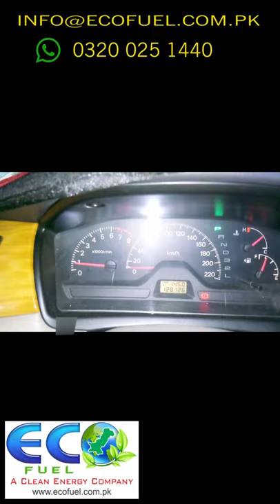Customer review: Ecofuel Hydrogen kit on a Mitsubishi Lancer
This is the time to prepare for the future flood of inflation all over the world not just Pakistan when the world economy fully opens post Covid. The petrol prices are expected to reach a all time high in the near future. This is time time to prepare for the future. Our kit prices have been low since the last year but this may not be the case when inflation hits the markets hard.
This Hydrogen (HHO) kit is saving more than 50% petrol for over a year. The engine is running quieter, smoother and cleaner. All the engine carbon has been cleaned. Most of the petrol is burning inside the engine, less hydro-carbons are released into the atmosphere. The car is behaving like a new engine has been installed. His average used to be 11 or 12 km/l and now after hydrogen kit installation it is 17 and 18 km/l.
Our kits are suitable for Petrol and Diesel engines. We have small and large kits for all engine sizes.